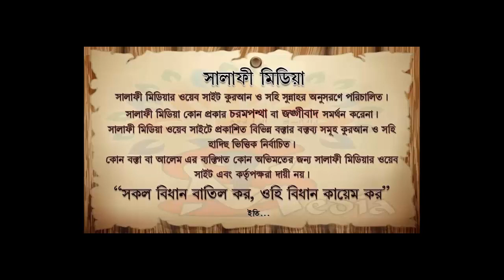ফজরের সময় উঠতে না পারলে করণীয় কি ᴴᴰ┇ শায়েখ আখতারুল আমান মাদানী2021